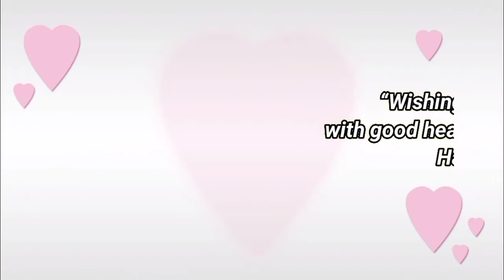Happy birthday Sakand, birthday greetings what's app status(3)